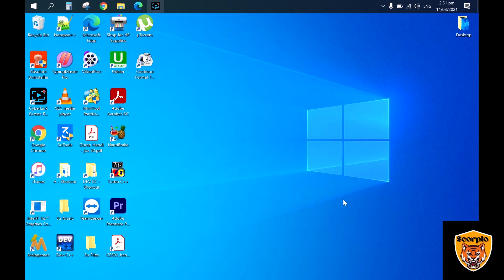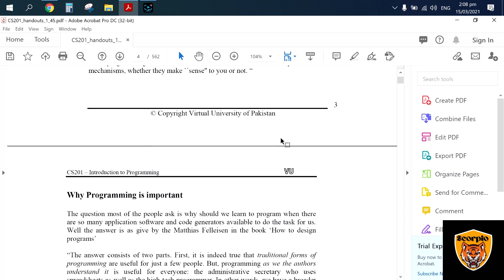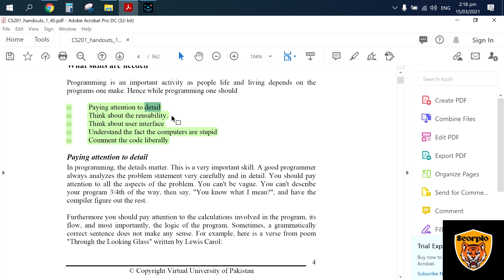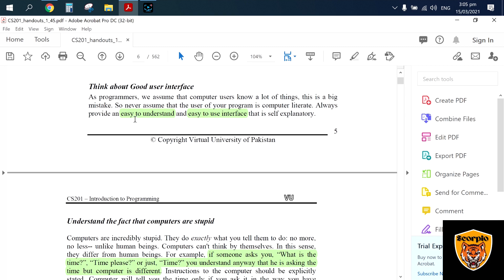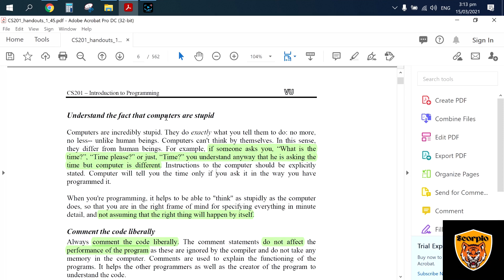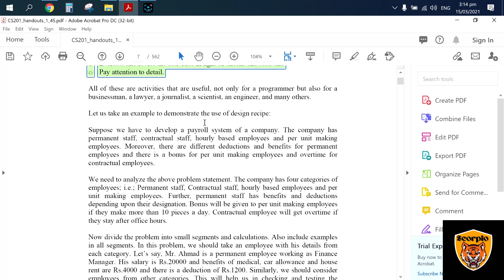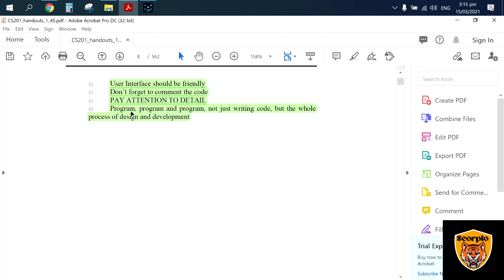CS201 Short Lecture 1 in Urdu/Hindi 2021, Introduction to Programming C/C++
Learning with Scorpio is an educational platform, where you can learn programming in easiest way without wasting your time. We will provide you short lectures, solved quizes, assignment solutions, gdb solutions of CS201. You can learn programming on different programming language through this channel with easy tutorials in Urdu/Hindi. Devc++ Link is added below.